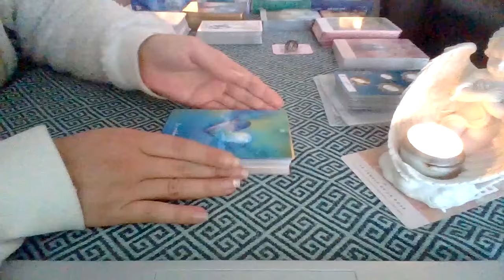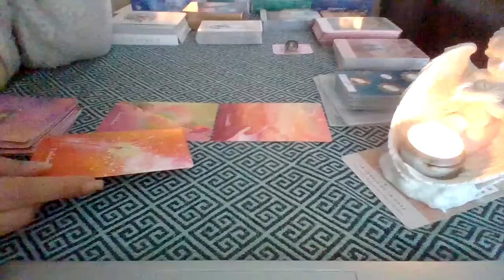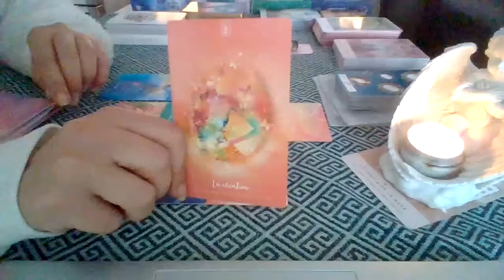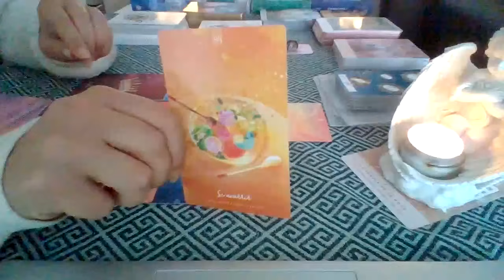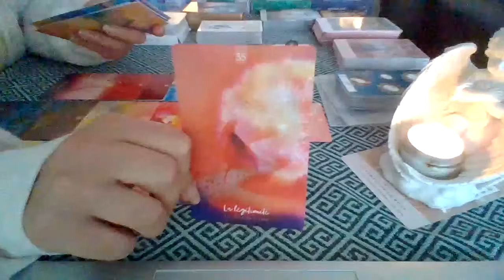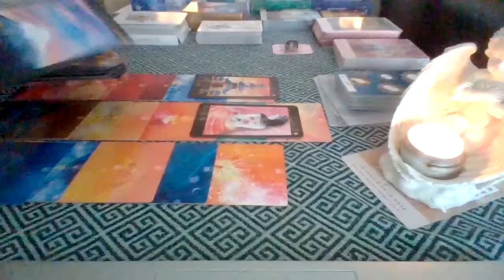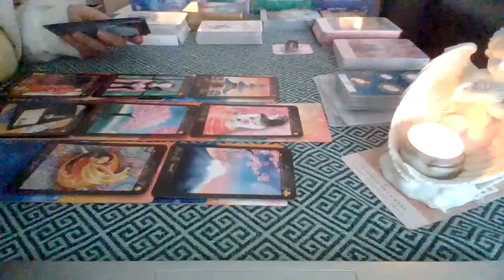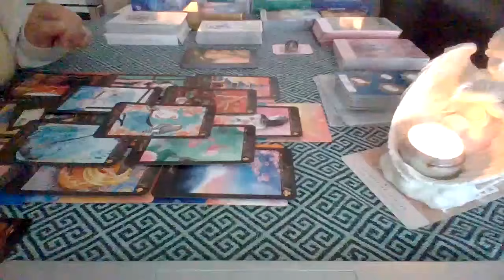Guidance Mars (4) ~ Vous marchez vers une réunion d'amour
l'Oracle des Thérapies Magiques ; Oracle Lumière d'Orient d'Emilie Dedieu

Merci...

Anne